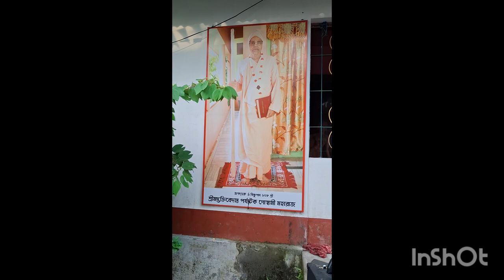নগর সংকীর্তন। শ্রীল গুরুমহারাজের বিরহ তিথি উপলক্ষে। 17/09/24